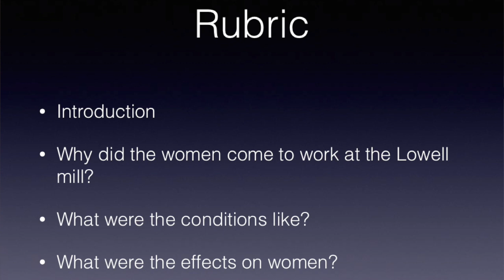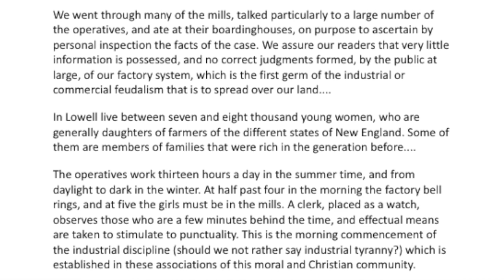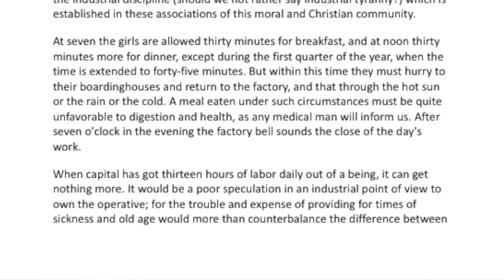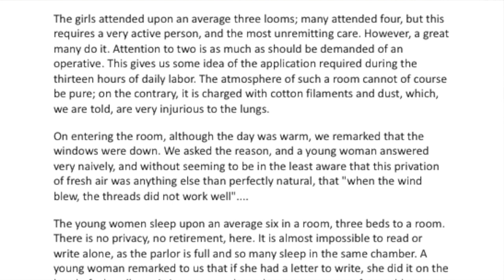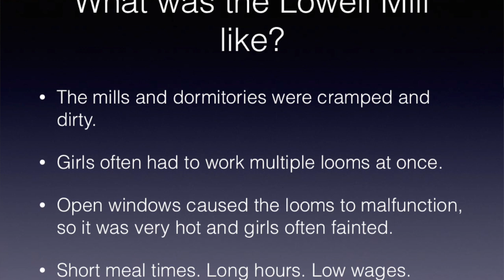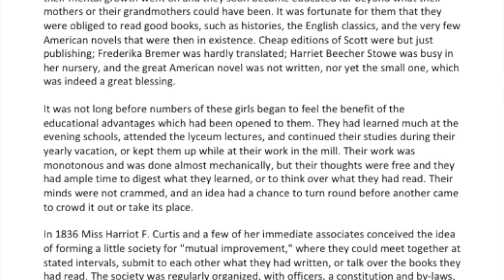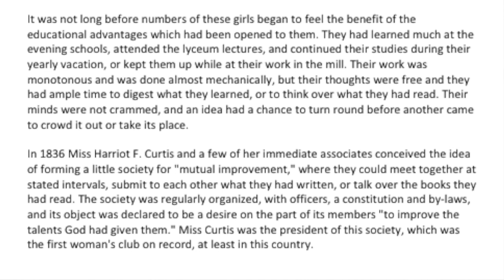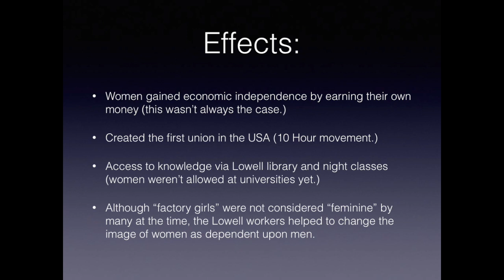How were women affected by the Industrial Revolution?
This video is about How were women affected by the Industrial Revolution?